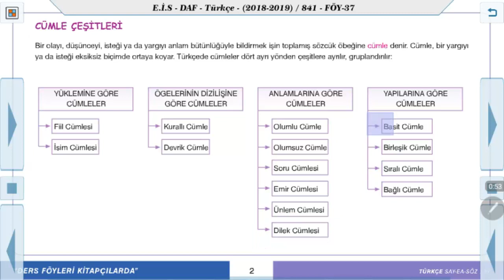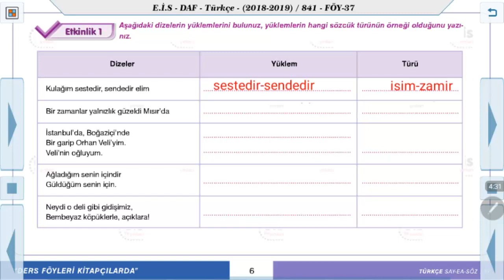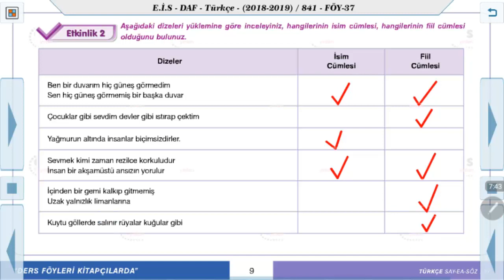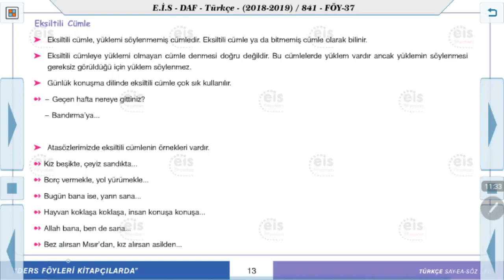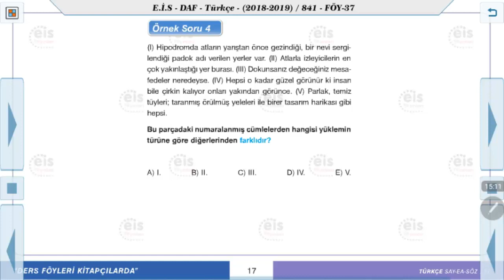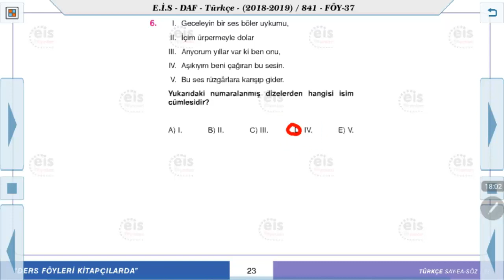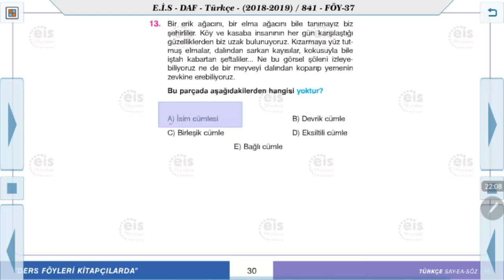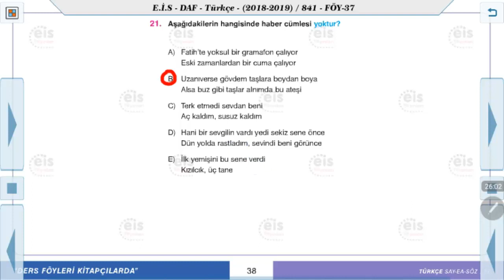Türkçe - Cümle Çeşitleri 1 📝